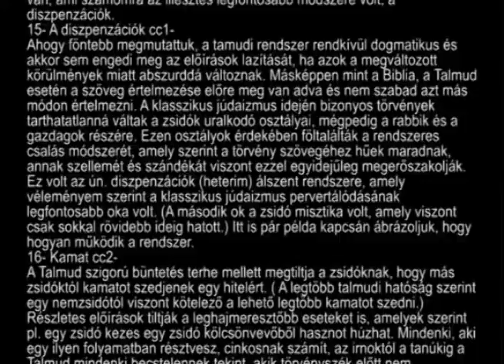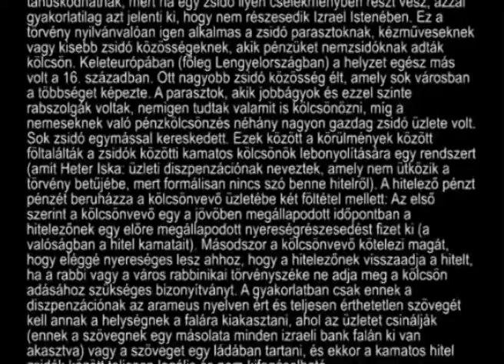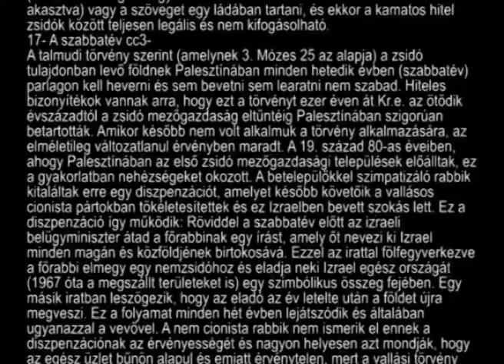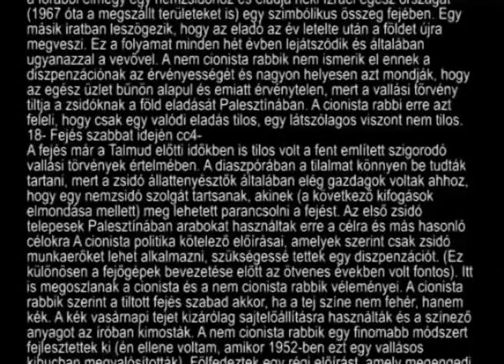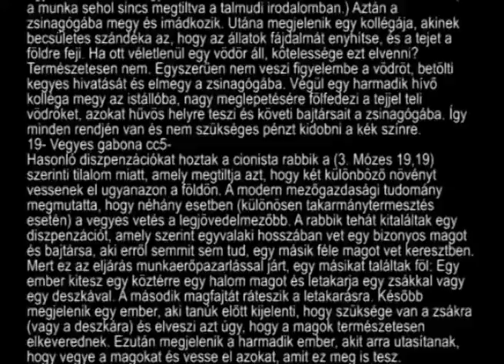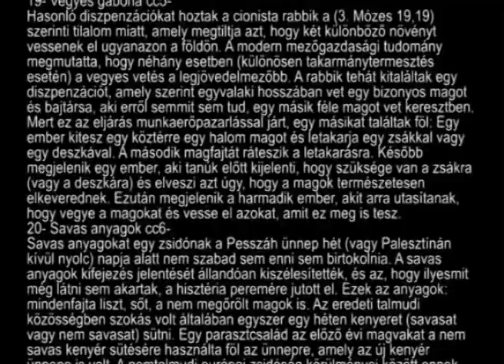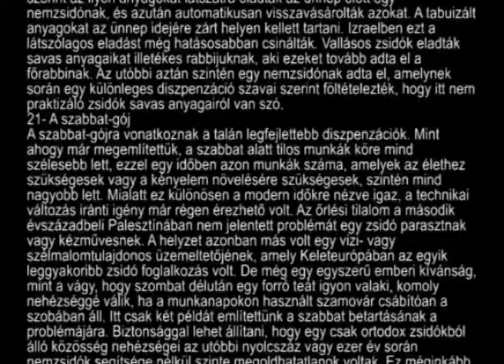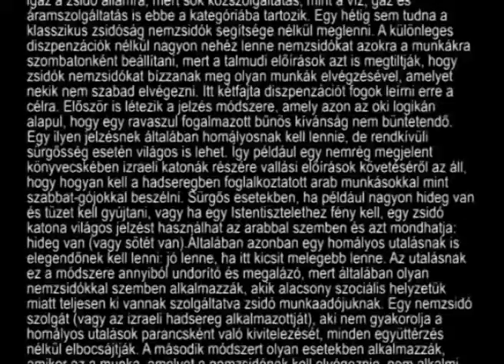10. Zsidó vallás, zsidó történelem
Izrael Shahak: Zsidó vallás, zsidó történelem (3000 év súlya)

gépi hang

"Másképpen mint a Biblia, a Talmud esetén a szöveg értelmezése előre meg van adva és nem szabad azt más módon értelmezni. A klasszikus júdaizmus idején bizonyos törvények tarthatatlanná váltak a zsidók uralkodó osztályai, mégpedig a rabbik és a gazdagok részére. Ezen osztályok érdekében föltalálták a rendszeres csalás módszerét, amely szerint a törvény szövegéhez hűek maradnak, annak szellemét és szándékát viszont ezzel egyidejűleg megerőszakolják. Ez volt az ún. diszpenzációk (heterim) álszent rendszere, amely véleményem szerint a klasszikus júdaizmus pervertálódásának legfontosabb oka volt.
A Talmud szigorú büntetés terhe mellett megtiltja a zsidóknak, hogy más zsidóktól kamatot szedjenek egy hitelért. ( A legtöbb talmudi hatóság szerint egy nemzsidótól viszont kötelező a lehető legtöbb kamatot szedni.)
Keleteurópában (főleg Lengyelországban) a helyzet egész más volt a 16. században. Ott nagyobb zsidó közösség élt, amely sok városban a többséget képezte. A parasztok, akik jobbágyok és ezzel szinte rabszolgák voltak, nemigen tudtak valamit is kölcsönözni, míg a nemeseknek való pénzkölcsönzés néhány nagyon gazdag zsidó üzlete volt. Sok zsidó egymással kereskedett. Ezek között a körülmények között föltalálták a zsidók közötti kamatos kölcsönök lebonyolítására egy rendszert (amit Heter Iska: üzleti diszpenzációnak neveztek, amely nem ütközik a törvény betűjébe, mert formálisan nincs szó benne hitelről). A hitelező pénzt pénzét beruházza a kölcsönvevő üzletébe két föltétel mellett: Az első szerint a kölcsönvevő egy a jövöben megállapodott időpontban a hitelezőnek egy előre megállapodott nyereségrészesedést fizet ki (a valóságban a hitel kamatait). Másodszor a kölcsönvevő kötelezi magát, hogy eléggé nyereséges lesz ahhoz, hogy a hitelezőnek visszaadja a hitelt, ha a rabbi vagy a város rabbinikai törvényszéke ne adja meg a kölcsön adásához szükséges bizonyítványt. A gyakorlatban csak ennek a diszpenzációnak az arameus nyelven ért és teljesen érthetetlen szövegét kell annak a helységnek a falára kiakasztani, ahol az üzletet csinálják (ennek a szövegnek egy másolata minden izraeli bank falán ki van akasztva) vagy a szöveget egy ládában tartani, és ekkor a kamatos hitel zsidók között teljesen legális és nem kifogásolható.
a zsidó tulajdonban levő földnek Palesztínában minden hetedik évben (szabbatév) parlagon kell heverni és sem bevetni sem learatni nem szabad.
A 19. század 80-as éveiben, ahogy Palesztínában az első zsidó mezőgazdasági települések előálltak, ez a gyakorlatban nehézségeket okozott. A betelepülőkkel szimpatizáló rabbik kitaláltak erre egy diszpenzációt, amelyet később követőik a vallásos cionista pártokban tökéletesítettek és ez Izraelben bevett szokás lett. Ez a diszpenzáció így működik: Röviddel a szabbatév előtt az izraeli belügyminiszter átad a főrabbinak egy írást, amely őt nevezi ki Izrael minden magán és közföldjének birtokosává. Ezzel az irattal fölfegyverkezve a főrabbi elmegy egy nemzsidóhoz és eladja neki Izrael egész országát (1967 óta a megszállt területeket is) egy szimbólikus összeg fejében. Egy másik iratban leszögezik, hogy az eladó az év letelte után a földet újra megveszi.
A különleges diszpenzációk nélkül nagyon nehéz lenne nemzsidókat azokra a munkákra szombatonként beállítani, mert a talmudi előírások azt is megtiltják, hogy zsidók nemzsidókat bízzanak meg olyan munkák elvégzésével, amelyet nekik nem szabad elvégezni.
Először is létezik a jelzés módszere, amely azon az oki logikán alapul, hogy egy ravaszul fogalmazott bűnös kívánság nem büntetendő. Egy ilyen jelzésnek általában homályosnak kell lennie, de rendkívüli sürgősség esetén világos is lehet. Így például egy nemrég megjelent könyvecskében izraeli katonák részére vallási előírások követéséről az áll, hogy hogyan kell a hadseregben foglalkoztatott arab munkásokkal mint szabbat-gójokkal beszélni. Sürgős esetekben, ha például nagyon hideg van és tüzet kell gyújtani, vagy ha egy Istentisztelethez fény kell, egy zsidó katona világos jelzést használhat az arabbal szemben és azt mondhatja: hideg van (vagy sötét van).Általában azonban egy homályos utalásnak is elegendőnek kell lenni: jó lenne, ha itt kicsit melegebb lenne."